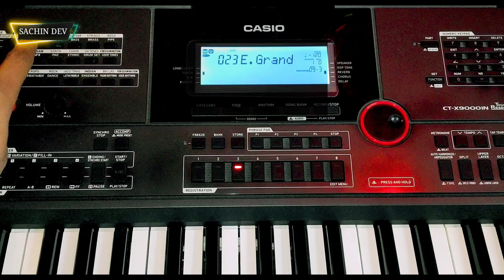How To Edit E- Grand Piano || Casio CT-X9000IN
Hlo Guys Aaj Ki vedio me humne edit kiya he e grand piano or kmaal ki baat he ki ise edit karne ke baad iska Modify tone ak alg hi parkaar ka ban gya.or ban gya ak new tone ..i hope ki aapko ye tone pasnd aayegi agar vedio achi lagti he to guys subscribe jrur kar dena...

Link.